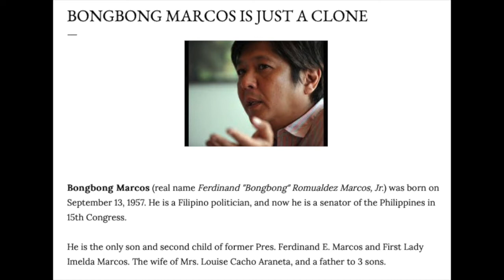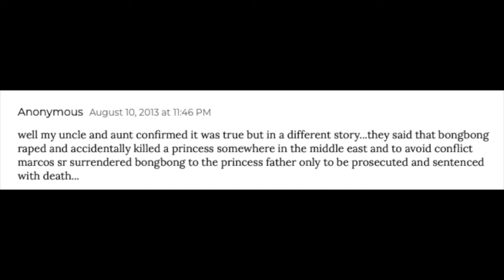Is Bongbong Marcos a clone? The shocking truth revealed!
Is the next president of the Philippines actually a clone? This video will expose the shocking truth of the matter. In a world of lies truth is our only defense!